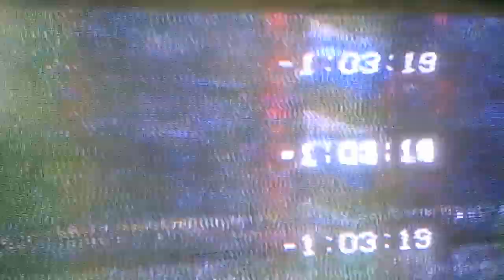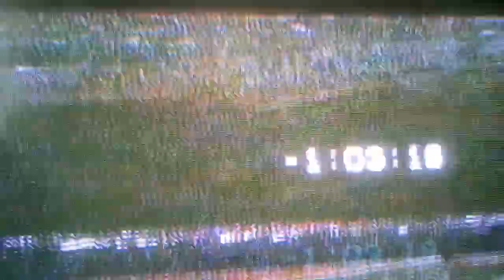ΠΑΝΑΧΑΙΚΗ.....ΝΑΟΥΣΑ-ΠΑΝΑΧΑΙΚΗ 0-1....ΓΚΟΛ ΟΤΤΙΤΖΙ....Α ΕΘΝΙΚΗ....ΕΤΟΣ 1993-1994..